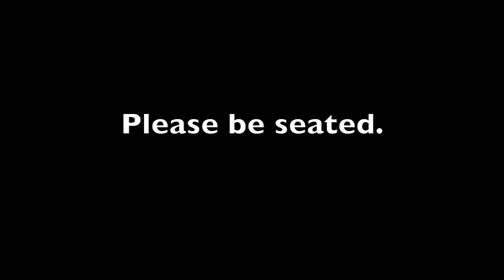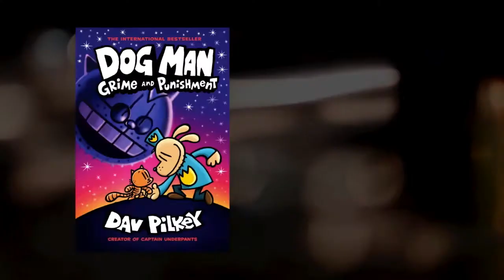Morning Announcements Nov 4th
Evelyn Harrison's morning announcements for Wednesday November 4th, 2020.